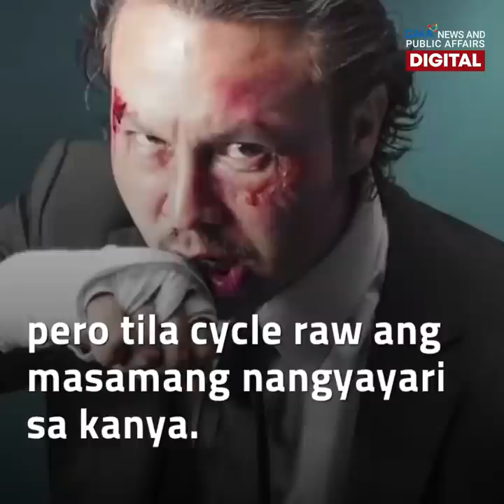Baron Geisler, from bad boy to loving husband and father | Public Affairs Exclusives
'Di na mabilang ang kontrobersya na kinasangkutan ng aktor na si Baron Geisler. Pero ngayon, larawan siya ng tahimik at kuntentong asawa at ama.

Ang kanyang kuwento mula sa pagiging bad boy to loving husband and father, tunghayan sa video.